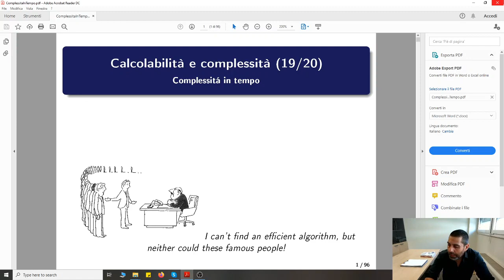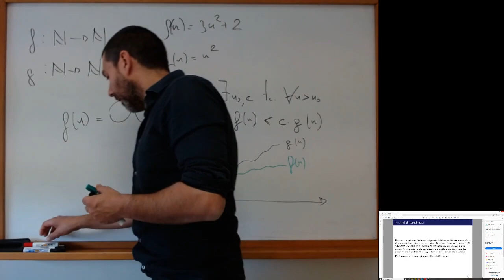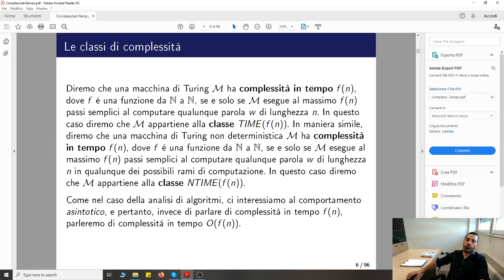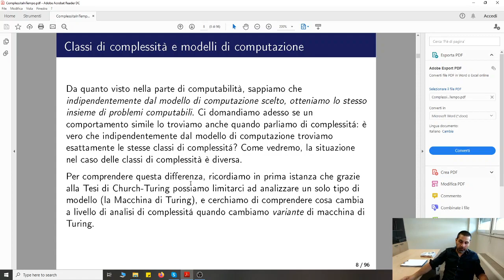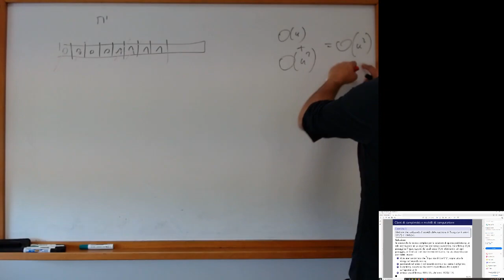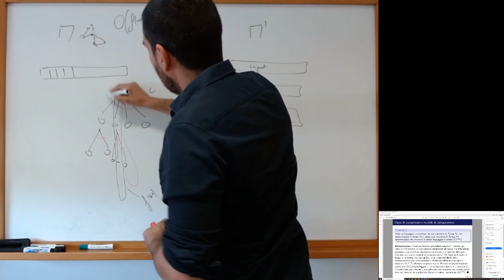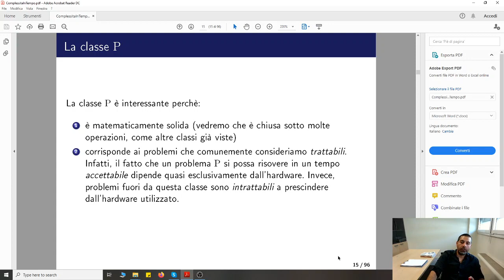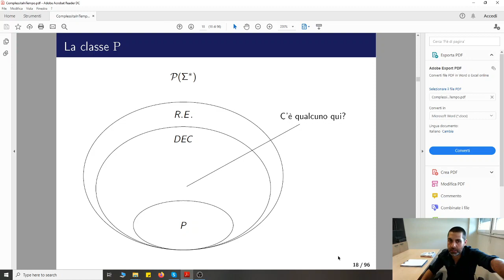Corso di Calcolabilità e Complessità - Lezione del 14 Aprile 2020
Lezione numero 13 del corso di Calcolabilità e Complessità, Laurea Triennale in Informatica, Università degli studi di Ferrara